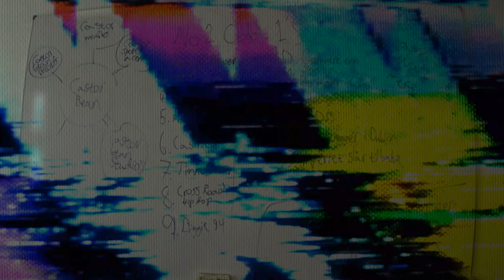Castor Bean - 2001 (Offisiell musikkvideo)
Castor Bean dropper sin første skive 10. Februar

Video: Waale Media

Låtskrivere: Bo Disaster, Samo Evans

Produsent: Bo Disaster

Miks: Razzy Beats

Master: Rivers